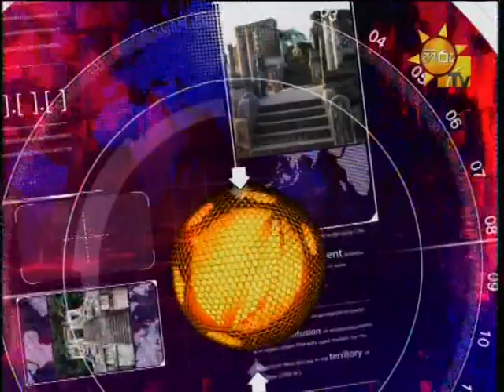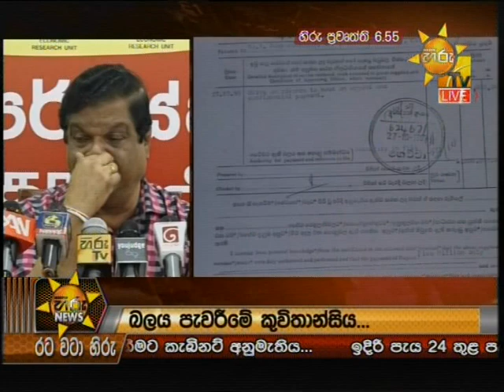Hiru News 6.55 PM | 2019-10-28